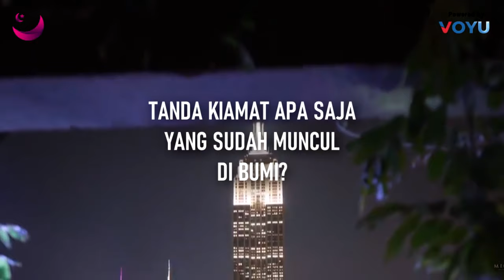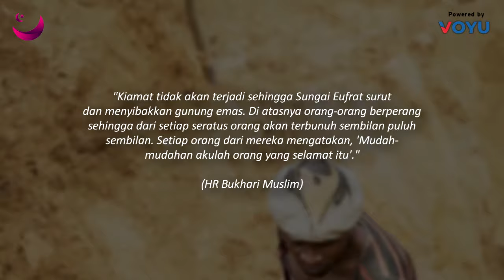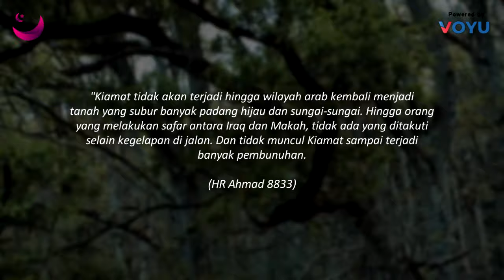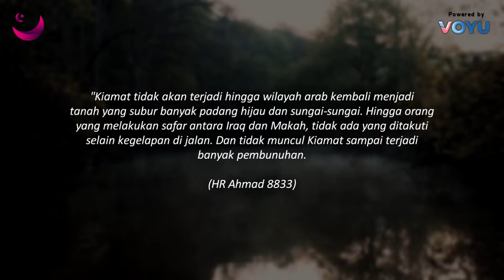MERINDING !! TANDA TAMAIK SUDAH MULAI TERJADI DI BUMI ??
Assalamuallaikum Sahabat Beriman, Selamat Datang di Channel Magenta Islam. Semakin hari, dunia kita semakin mendekati hari kiamat. Bahkan tanda-tandanya sudah mulai bermunculan di muka bumi. lalu tanda kiamat apa sajakah yang sudah muncul di Muka Bumi?
Berikut, MERINDING !! TANDA TAMAIK SUDAH MULAI TERJADI DI BUMI ??I  Versi Magenta Islam